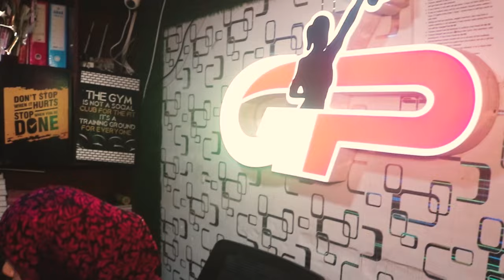भिवंडी में सेक्स वर्कर की कस्टमर ने बेरहमी से हत्या की || Islamuddin Khan || Aapka Prahar Times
भिवंडी में सेक्स वर्कर की कस्टमर ने बेरहमी से हत्या की || Islamuddin Khan

सेक्स वर्कर की बगे बेरहमी में हत्या का मामला सामने आया हत्या जिसने की वो सेक्स वर्कर का कस्टमर था आपको बतादे की
बीती रात करीब ग्यारह बजे भिवंडी शहर के सेक्स वर्करों की बस्ती हनुमान टेकड़ी के एक कमरे में यह घटना घटी इस सेक्स वर्कर लड़की का नाम माही है। यह महिला पिछले छह-सात महीने से यहां रह रही थी और यह बात सामने आई है कि रात में उसके साथ रिलेशन बनने आए शक्श ने ही उसकी हत्या को अंजाम दिया है।  दोनों शख्स इस इलाके में दो महिलाओं के पास पूरी रात सोने के लिए आए थे. इस घटना के बाद इलाके की महिलाएं चिल्लाने लगीं और नागरिकों ने हत्या कर भाग रहे शख्स के दोस्त को पकड़ लिया. इसके बाद पुलिस की टीम मौके पर पहुंची. स्थानीय भिवंडी शहर पुलिस स्टेशन से उस व्यक्ति को अपनी हिरासत में ले लिया है।
 पुलिस ने महिला के शव को पोस्टमार्टम के लिए भिवंडी के इंद्रा गांधी अस्पताल भेज दिया है. और आगे की जांच में जुट गई है।।